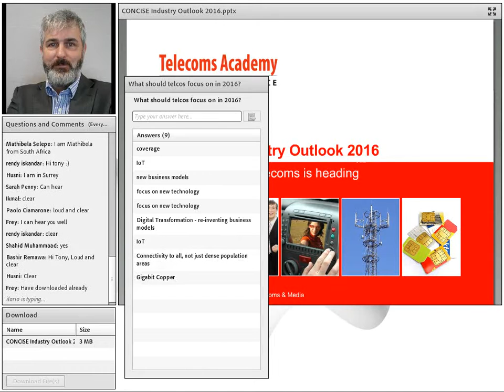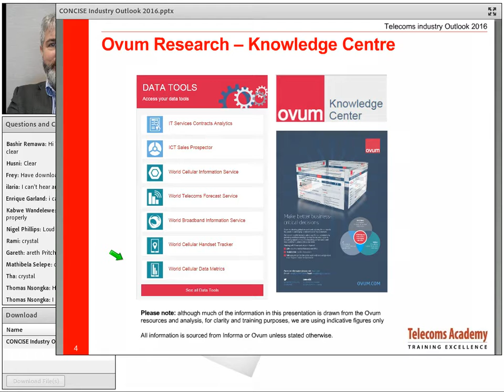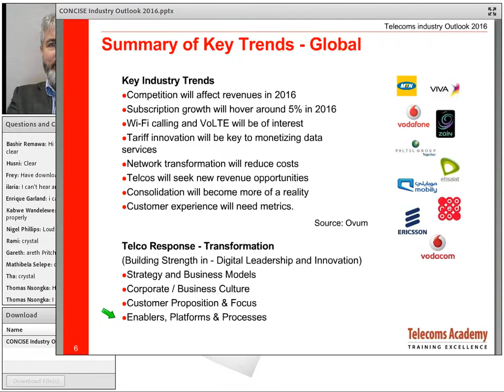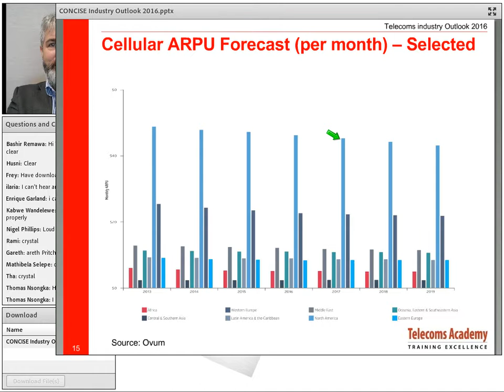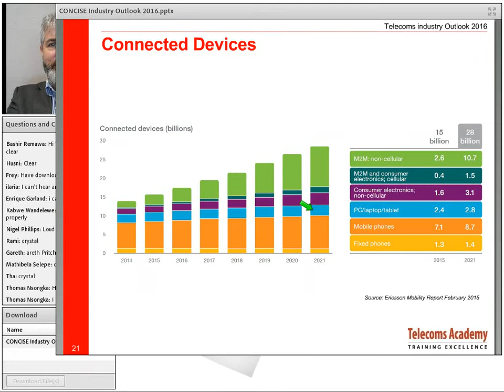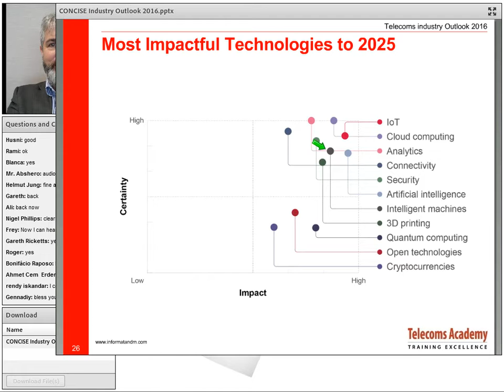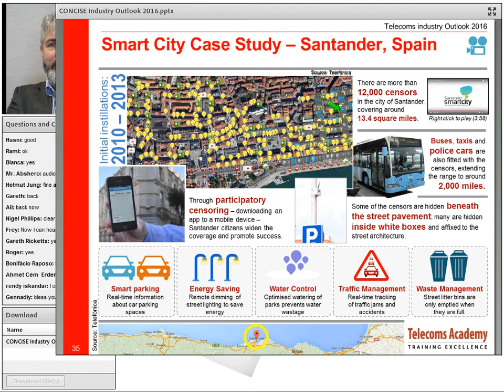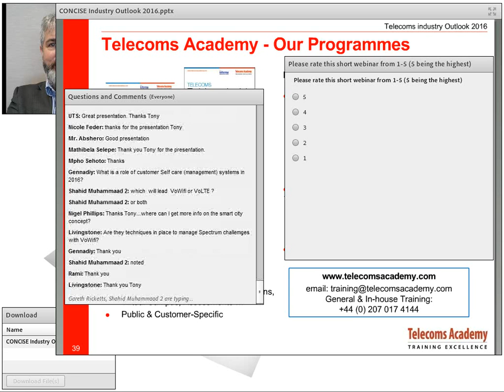Telecoms Industry Outlook 2016 Insight Webinar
Continued disruption and the need for operators to develop their ICT and Digital Services offerings as they transform from telco to full CSP (Communications Service Provider) has meant continued uncertainty for the industry. Knowing where to invest our time and energy in order to achieve the greatest success and then maximising the subsequent opportunities has proved challenging – but key insights and knowledge, and the confidence to make well-grounded decisions can put you ahead of the competition.

During the webinar we will examine the:

- Financial outlook
- Changing business models
- Major technology developments
- Key areas for partnership
- Service developments